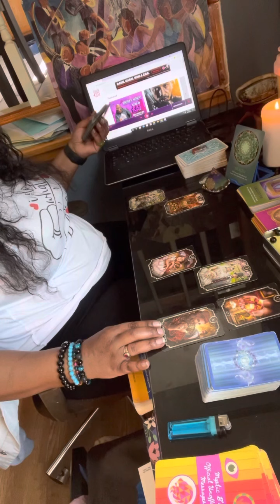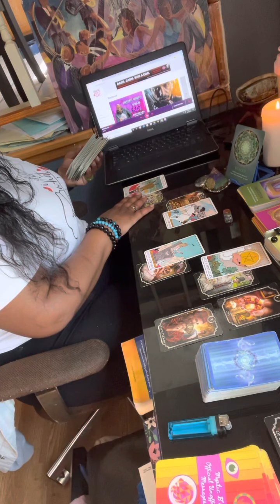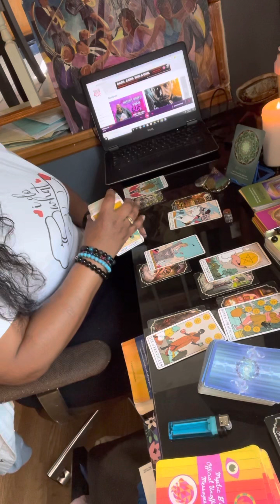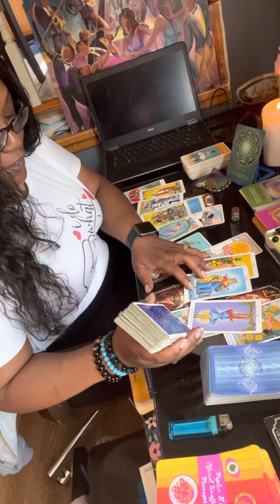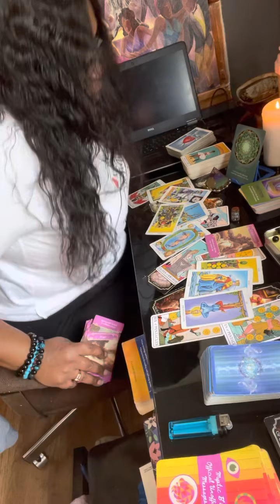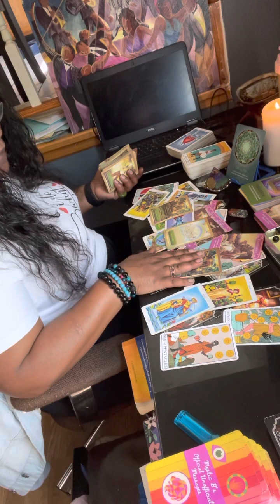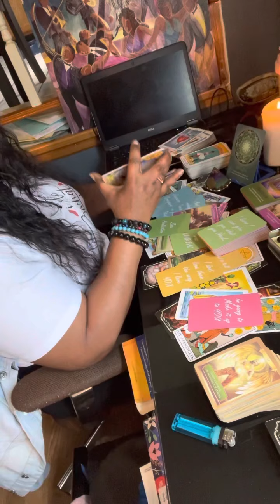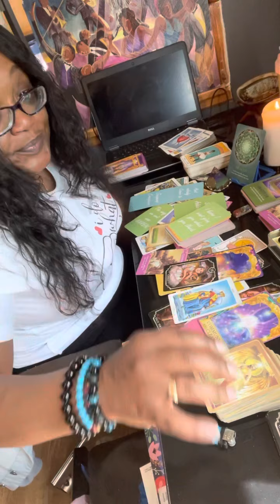PopUp💕Scorpio: Your person giving to others.Sex addict.Choose a new path.Yourself is top priority